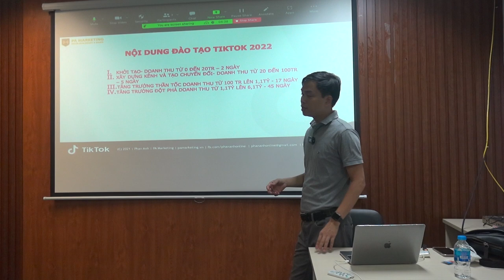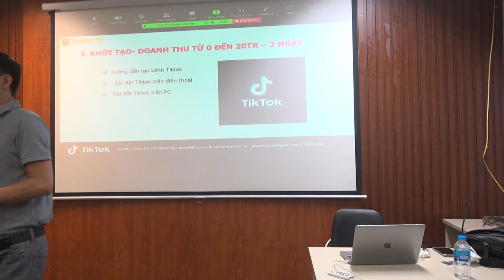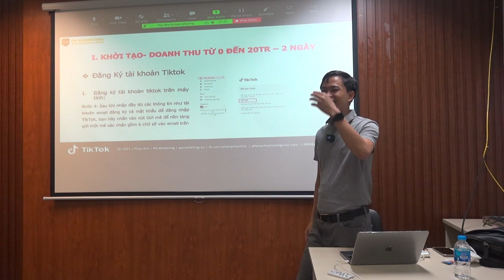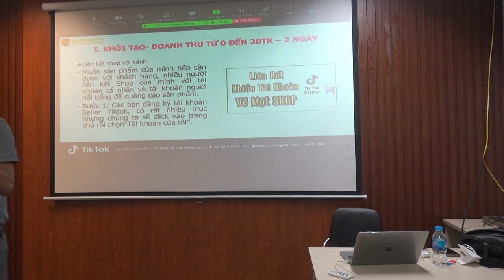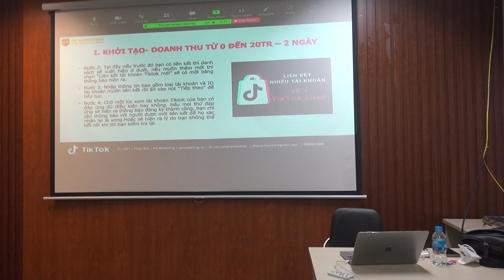Bài 1: Cách kinh doanh trên Tiktok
Cách kinh doanh trên Tiktok
1.
2. Khóa Học Lập Kế Hoạch Kinh Doanh & Marketing Thực Tế 2022
3. Khóa Đào Tạo Facebook & Tiktok Ads 2022

Trụ sở: 3A/19, 59 Lê Đức Thọ, Nam Từ Liêm, HN